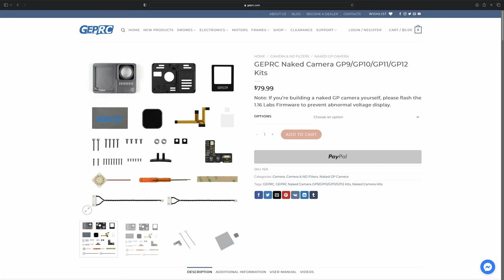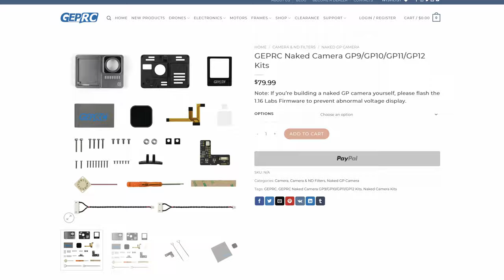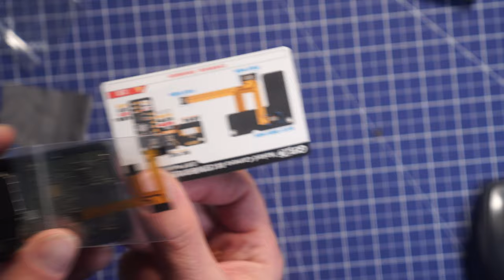Zestaw do rozebrania kamery GoPro dla FPV: GEPRC Naked Camera GP12/GP11/GP10/GP9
🕑 TIMESTAMPS:

0:00